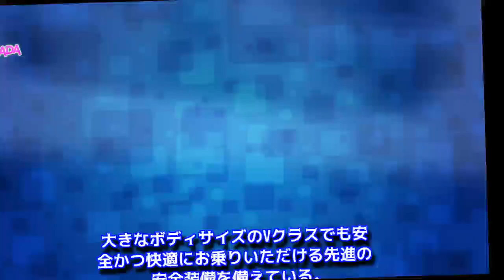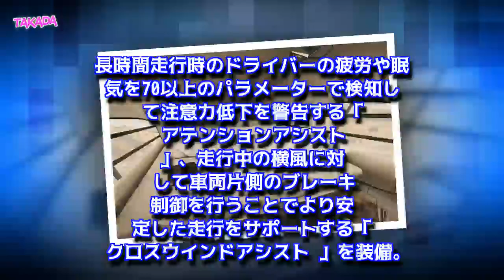メルセデス・ベンツ 新型 V 220 d Marco Polo HORIZON 追加 ポップアップルーフ装着 「プレミアムアウトドアミニバン」2018年2月2日受注開始